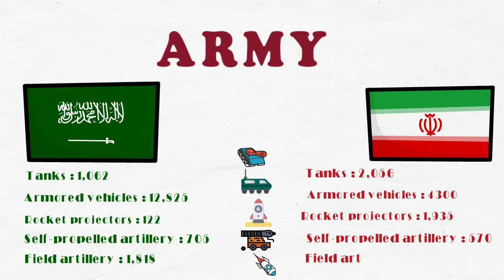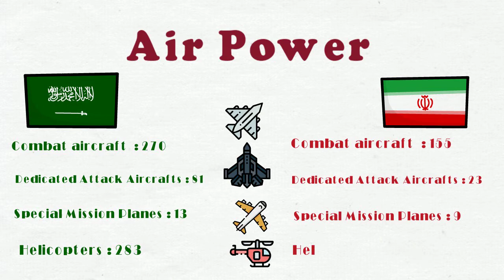Saudia Arabia Vs Iran | Military Power Comparison- InfoGraphic UAE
How come Saudi Arabia and Iran don't get along?
Saudi Arabia and Iran - two powerful neighbours - are locked in a fierce struggle for regional dominance.

The decades-old feud between them is exacerbated by religious differences. They each follow one of the two main branches of Islam - Iran is largely Shia Muslim, while Saudi Arabia sees itself as the leading Sunni Muslim power.

This religious schism is reflected in the wider map of the Middle East, where other countries have Shia or Sunni majorities, some of whom look towards Iran or Saudi Arabia for support or guidance.

Historically Saudi Arabia, a monarchy and home to the birthplace of Islam, saw itself as the leader of the Muslim world. However this was challenged in 1979 by the Islamic revolution in Iran which created a new type of state in the region - a kind of revolutionary theocracy - that had an explicit goal of exporting this model beyond its own borders.

In the past 15 years in particular, the differences between Saudi Arabia and Iran have been sharpened by a series of events.

The 2003 US-led invasion of Iraq overthrew Saddam Hussein, a Sunni Arab who had been a major Iranian adversary. This removed a crucial military counter-weight to Iran. It opened the way for a Shia-dominated government in Baghdad and Iranian influence in the country has been rising ever since.

Fast-forward to 2011 and uprisings across the Arab world caused political instability throughout the region. Iran and Saudi Arabia exploited these upheavals to expand their influence, notably in Syria, Bahrain and Yemen, further heightening mutual suspicions.

Iran's critics say it is intent on establishing itself or its proxies across the region, and achieving control of a land corridor stretching from Iran to the Mediterranean.

How have things got worse?
The strategic rivalry is heating up because Iran is in many ways winning the regional struggle.

In Syria, Iranian (and Russian) support for President Bashar al-Assad has enabled his forces to largely rout rebel group groups backed by Saudi Arabia.

Saudi Arabia is trying desperately to contain rising Iranian influence while the militaristic adventurism of the kingdom's young and impulsive Crown Prince Mohammed bin Salman - the country's de facto ruler - is exacerbating regional tensions.

In the pro-Saudi camp are the other major Sunni actors in the Gulf - the UAE and Bahrain - as well as Egypt and Jordan.

In the Iranian camp is Syria's President Bashar al-Assad, a member of a heterodox Shia sect, who has relied on pro-Iranian Shia militia groups, including the Lebanon-based Hezbollah, to fight predominantly Sunni rebel groups.

Iran and Saudi Arabia: Their friends and foes
Iraq's Shia-dominated government is also a close ally of Iran, though paradoxically it also retains a close relationship with Washington on

How is the Saudi-Iranian rivalry being played out?
This is in many ways a regional equivalent of the Cold War, which pitted the US against the Soviet Union in a tense military standoff for many years.

Iran and Saudi Arabia are not directly fighting but they are engaged in a variety of proxy wars (conflicts where they support rival sides and militias) around the region.

For a long time the US and its allies have seen Iran as a destabilising force in the Middle East. The Saudi leadership increasingly sees Iran as an existential threat and the crown prince seems willing to take whatever action he sees necessary, wherever he deems it necessary, to confront Tehran's rising influence.

Saudi Arabia's vulnerability has been demonstrated by these latest attacks on its oil installations. If a war breaks out, it will be more perhaps by accident rather than design. But the Saudis' own activism, encouraged in part by a lingering uncertainty as to the Trump administration's own goals in the region, inevitably adds another element of tension.

Are we heading towards a direct war between Saudi Arabia and Iran?
So far Tehran and Riyadh have fought via proxies. Neither is really geared up for a direct war with the other but a major Houthi attack against the Saudi capital or, as in the most recent case, against a key economic target could upset the apple cart.

US says data shows Iran behind Saudi oil attacks
The huge US oil stash hidden in underground caves
Houthi attacks against Saudi Arabia's infrastructure have inevitably added a new front to the confrontation between Tehran and Riyadh. As in the Gulf, where Iran and Saudi face each other across a maritime border, rising tensions could risk a much broader conflict.